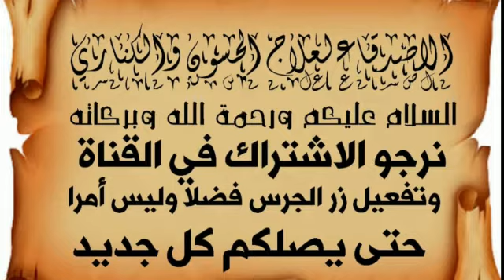تغريد حسون في غاية الجمال بدون اخطاء